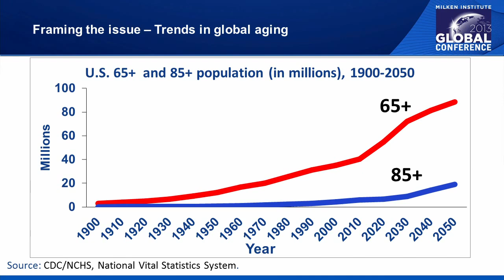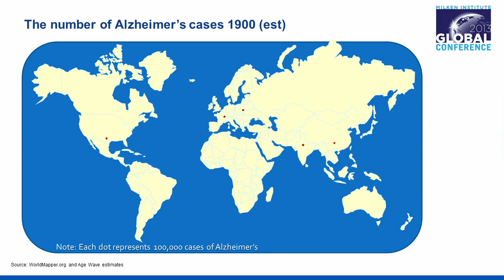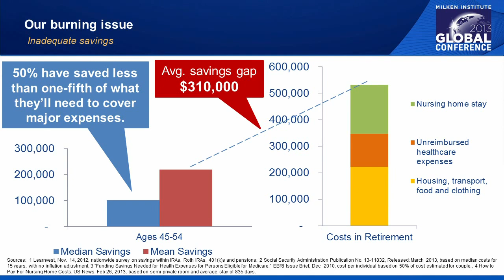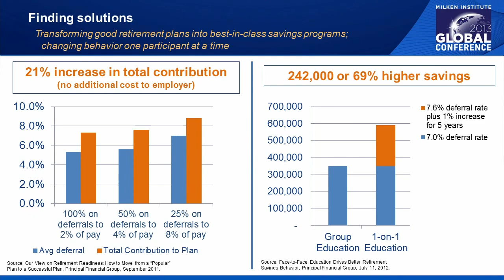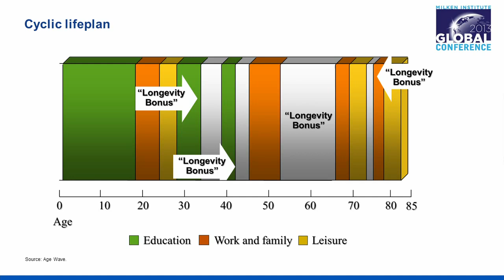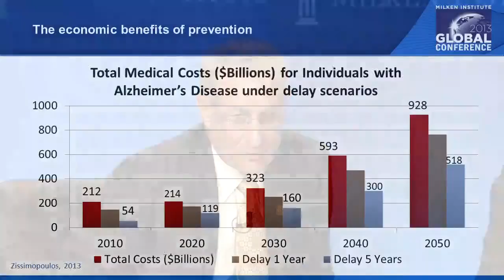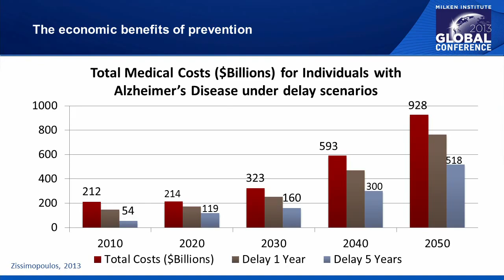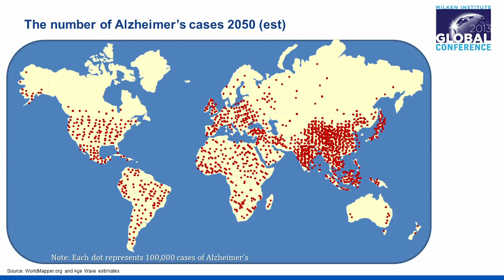Longevity Is Opportunity Riding the Demographic Wave (updated)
Speakers:

Pinchas Cohen, Dean, University of Southern California Davis School of Gerontology

Michael Hodin, Executive Director, Global Coalition on Aging

Dan Houston, President, Retirement, Insurance and Financial Services, Principal Financial Group

Paul Irving, President, Milken Institute
Moderator:

Jody Holtzman, Senior Vice President, Thought Leadership, AARP

We hear daily about the burden of entitlements, the inadequacy of pensions, the rising costs of health care and the challenges of disease. These realities are daunting, to be sure, but they mask another perspective. The aging of our population - the demographic wave - is about much more than bad news. This seismic shift will change health care, jobs, education, housing, transportation, technology, travel, consumer products and entertainment. It will create new stages of life and new expectations for our mature years. Tackling these burdens and realizing these opportunities will require insight and innovation in both the public and private sectors. In this session, a group of visionary thinkers describe the issues and the possibilities in the years to come.